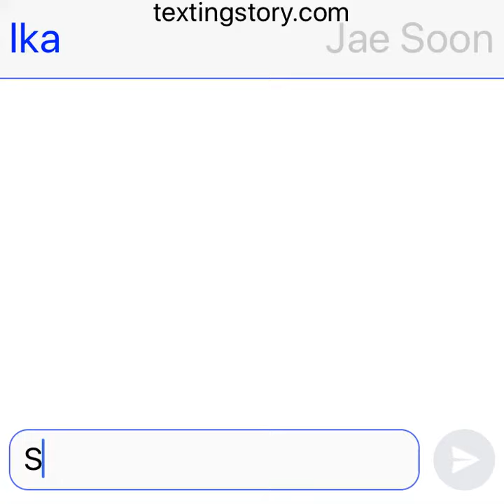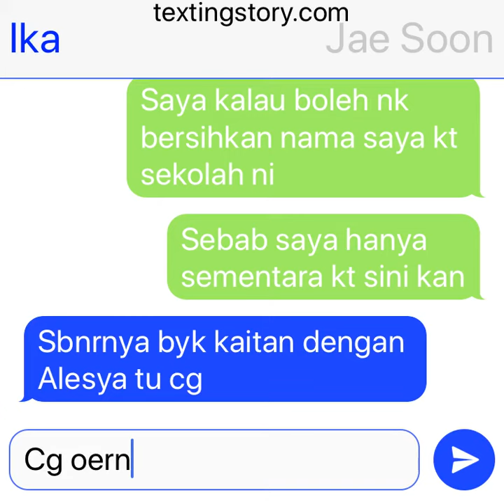Demi Episod 8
# Satu persatu cerita telah terungkai
# Apakah kisah disebalik cerita Ika?